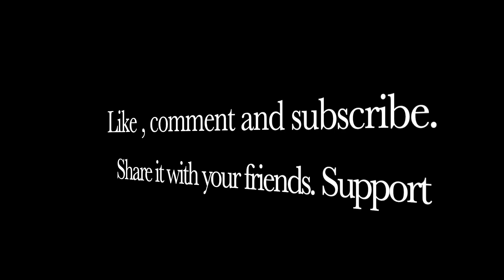Work hard , play hard | Two and a half men | Joblessguy Vlogs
Power of money explained by the character of a famous sitcom Two and a half men. Its a fun story and fictional based on a show when two characters went to a bar for a few drinks.